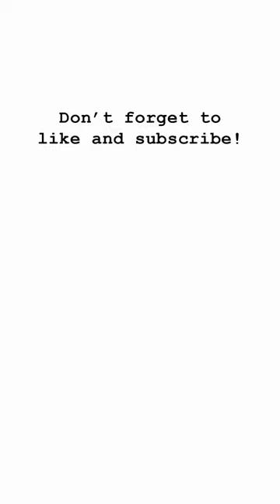Watch me Draw Girl with a Pearl Earring using ONLY a Typewriter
Have you ever seen a drawing made using a vintage typewriter? Here's my portrait of Frida Kahlo. My latest series of drawings are titled "Famous Paintings Throughout History."